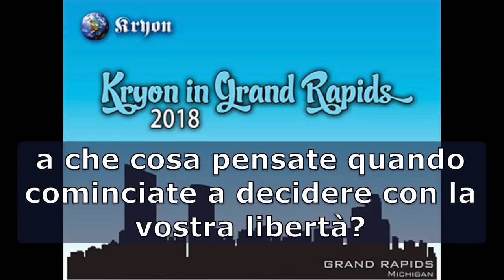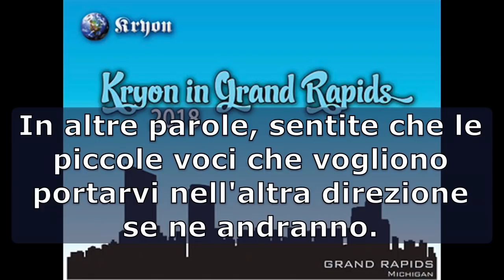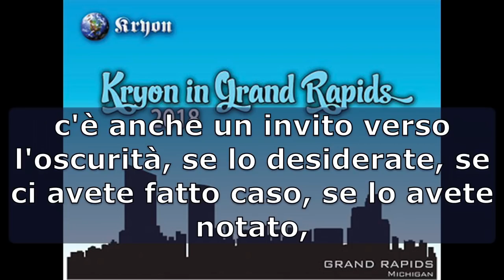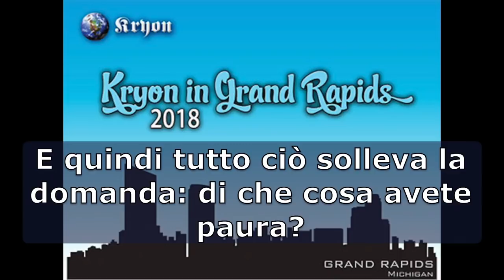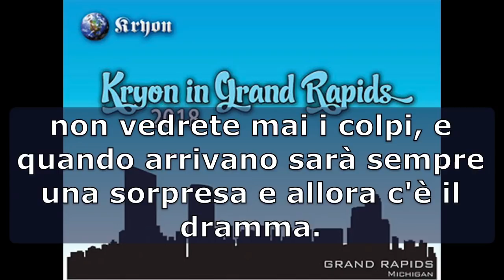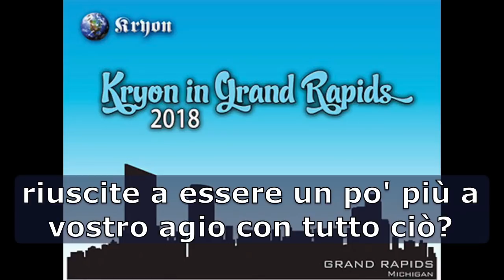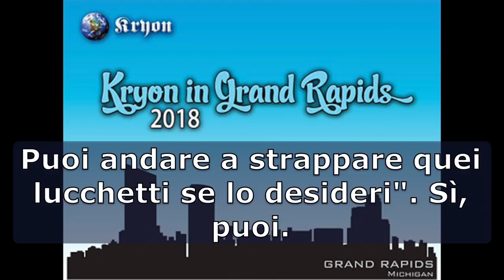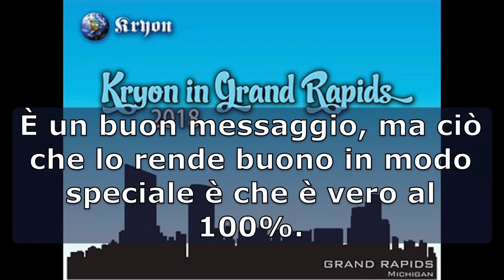Kryon/Lee Carroll - la Carta Vuota - Gran Rapids - 25 agosto 2018